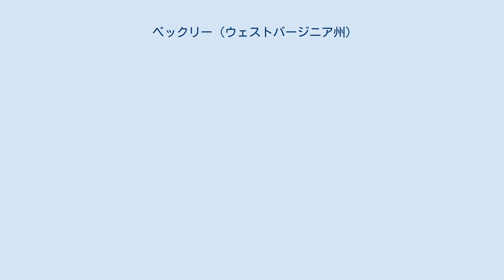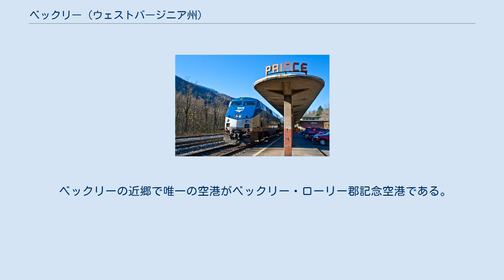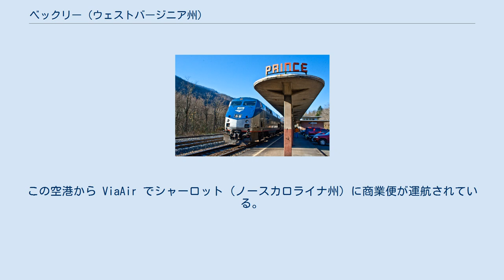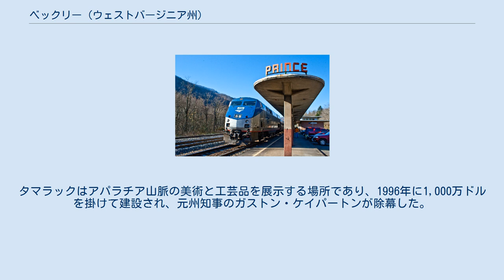ベックリー (ウェストバージニア州)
ベックリー（英: Beckley）は、アメリカ合衆国ウェストバージニア州南部ローリー郡に位置する都市であり、同郡の郡庁所在地でもある。
1838年4月4日に設立された。
ベックリーの名前はアメリカ合衆国下院の初代事務官であり、連邦議会図書館の初代司書だったジョン・ジェイムズ・ベックリーにちなんで名付けられた。
その息子アルフレッド・ベックリーはワシントンD.C.で生まれ、アメリカ陸軍の将軍、アメリカ連合国民兵隊指揮官であり、ベックリーの町を設立した。
 ベックリーは1838年に設立されたが、当時は紙の上のみで存在していた。
アルフレッド・ベックリーは、「紙の町をしばしば冷やかし、笑っていた」と言っていた。
その歴史の初期で、町はベックリービルあるいはローリーコートハウスと呼ばれていた。
1850年、（ローリー）郡を創設する法で、ベックリービルの町を郡庁所在地にした。
町は「煙の無い石炭の首都」と呼ばれたこともあった。
また「チャンピオンの都市」とか、「南部ウェストバージニア州への入口」とも呼ばれた。
ベックリーはアメリカ合衆国初の「町のアンテナ」テレビ放送システムができ。
それがケーブルテレビの前身となった。
 1960年民主党予備選挙のとき、競い合っていたジョン・F・ケネディとヒューバート・H・ハンフリーの自動車が同時にベックリーの街角で停まった。
2人は互いを認め合って車を降り、短時間談笑した。
 ベックリー市は 北緯37度46分47秒 西経81度10分59秒 / 北緯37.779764度 西経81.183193度 / 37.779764; -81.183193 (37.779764, −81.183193)に位置している。
 ベックリーは比較的標高が高い故に、西岸海洋性気候（ケッペンの気候区分Cfb）あるいは湿潤大陸性気候（同Dfb）に分類される。
また農務省の植物耐寒性区分では6Bと7Aの境目にある。
夏は暖かく湿気ており、通常州内の低地よりも数度涼しい。
日中の気温が90°F (32 ℃) を超えるのは年間数日に過ぎない。
冬は概して寒く時として雪が降る。
暖かい時期もあれば、夜に10°F (-12 ℃) 以下になることもある。
気温は１月の31.1°F (-0.5 ℃) から7月の86.4°F (30.2 ℃) まで変化する。
降雪量は年によって変化するが、1シーズン平均は61.4インチ (156 cm) であり、12月から3月に降るのが通常だが、11月に2ないし3インチ (5–8 cm) 降ることもある。
 ベックリー市には大学が2つある。
チャールストン大学ベックリー校とコンコード大学分校である。
他にニューリーバー・コミュニティ・アンド技術カレッジもある。
非営利、無宗派のアパラチアン・バイブル・カレッジが市域のすぐ外、ブラッドリーの中にある。
 ベックリー氏は南ウェストバージニア州州民10万人以上にとって地域のハブになっている。
ウェストバージニア州では人口で第8位の都市であり、第7位は北部のフェアモント市、第9位は東部のマーティンズバーグ市である。
 アムトラックの旅客列車「カーディナル号」、プリンス駅で アムトラックがニューヨーク市ペンシルベニア駅とシカゴ市ユニオン駅の間で、週3往復、長距離旅客列車の「カーディナル号」を走らせており、ベックリーではプリンス駅に停車する。
この列車が途中で停まる主な駅は、フィラデルフィア、ワシントンD.C.、シャーロッツビル（バージニア州）、チャールストン、シンシナティ、インディアナポリスである。
 ベックリーの近郷で唯一の空港がベックリー・ローリー郡記念空港である。
この空港から ViaAir でシャーロット（ノースカロライナ州）に商業便が運航されている。
 ベックリーの観光地としては、ベックリー展示用炭坑とタマラックがある。
展示用炭坑は保存されている炭坑であり、毎日ツアーがあり、アパラチア山脈での石炭採掘の歴史について授業もある。
タマラックはアパラチア山脈の美術と工芸品を展示する場所であり、1996年に1,...